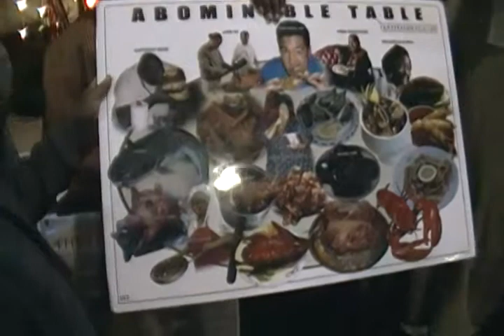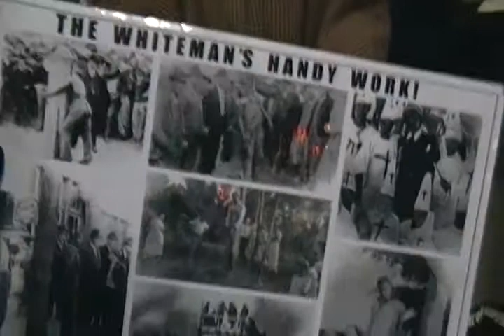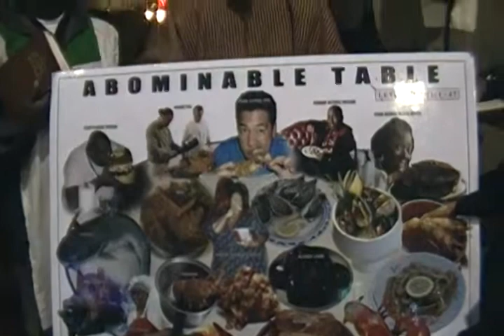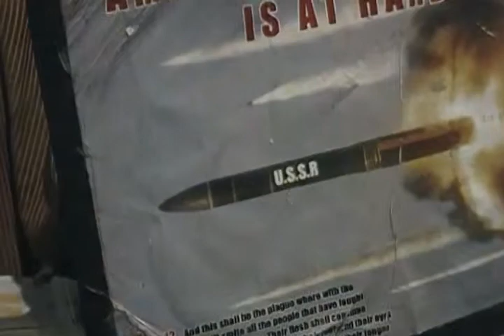SDV 1360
Description